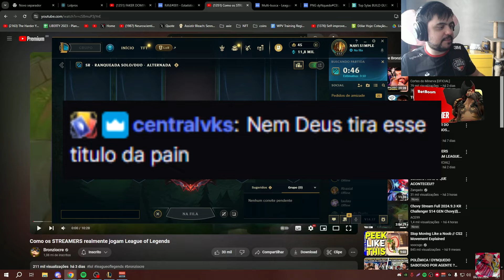ZICOU?! Tockers CRAVA TÍTULO da Pain contra Keyd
Streamer: Tockers

ZICOU! Tockers CRAVA TÍTULO Pain contra Keyd